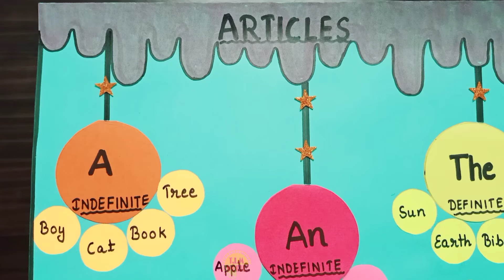Articles TLM / How To Make Articles Project / articles in english grammar/ articles chart/ TLM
Articles TLM | How To Make Articles Project | English Grammar schoolproject​ .

Hi
In this video I have Shown that how to make an article project or TLM for primary school.I hope you will like this video.